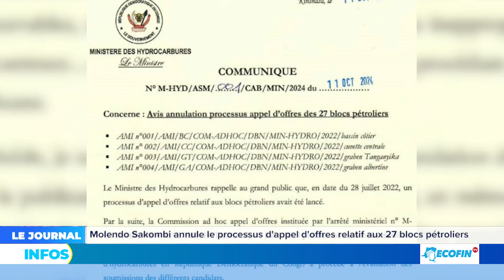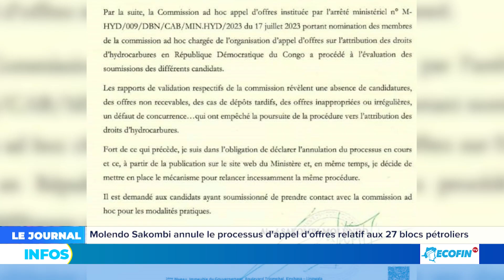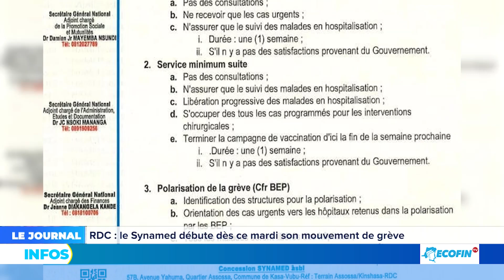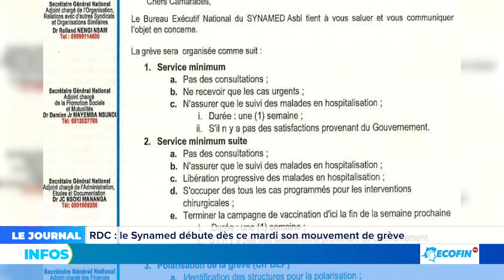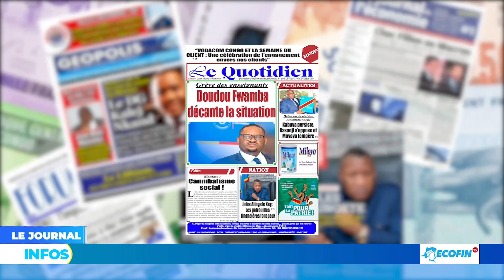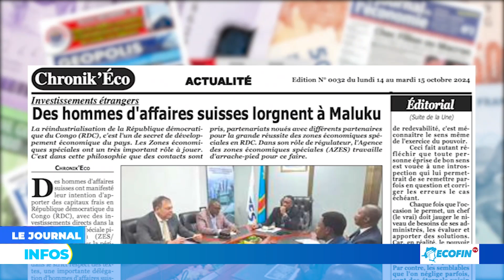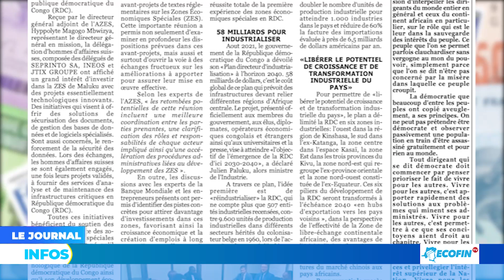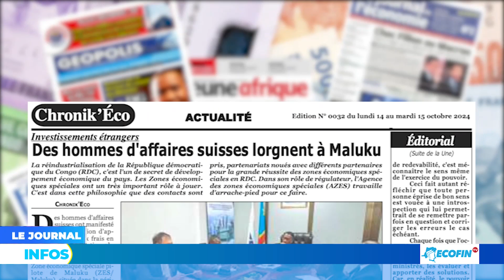KINSHASA : LE GOUVERNEMENT PROVINCIAL MAINTIENT LA GRILLE TARIFAIRE EN VIGUEUR DEPUIS 2023